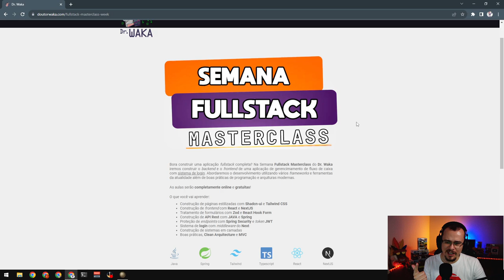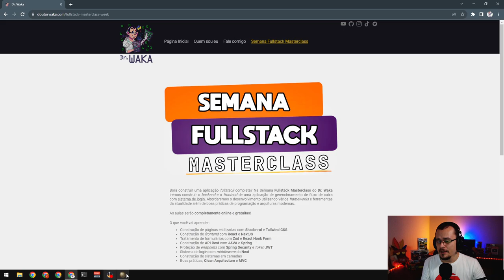SUPER MUSCOVY - EU4 Domination Navarra #121 - Gameplay PT BR